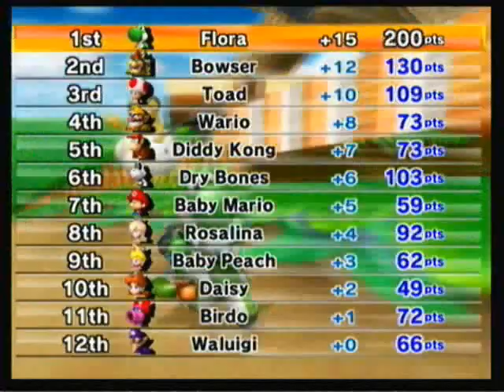Mario Kart Wii: All Cup Tour part 1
Challenge Accepted Paranoiaagent13

0:00 Contra - Snow Field
4:26 Earthbound - Red Blue Sanctuary
10:03 F-Zero - Eat Your Own Dust
14:58 Lost Woods - Ocarina of Time (CSGuitar89)